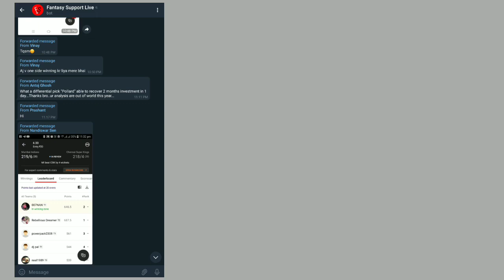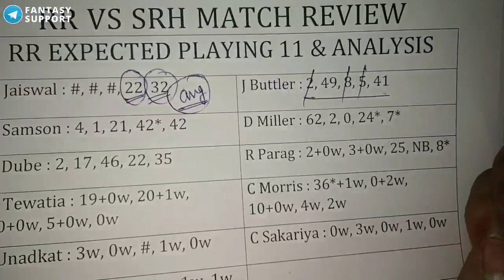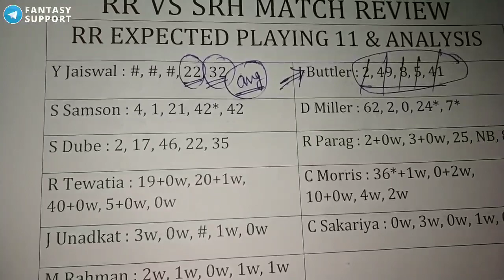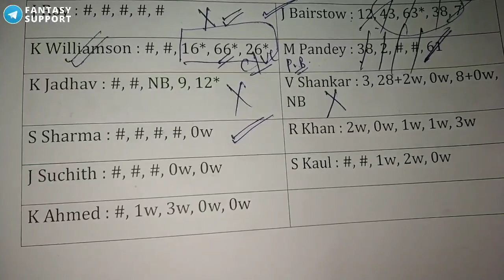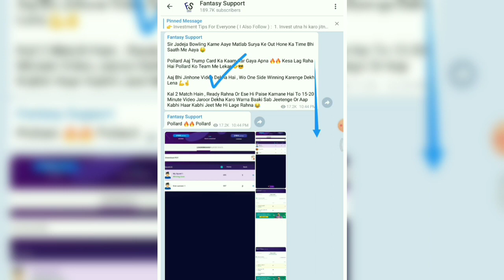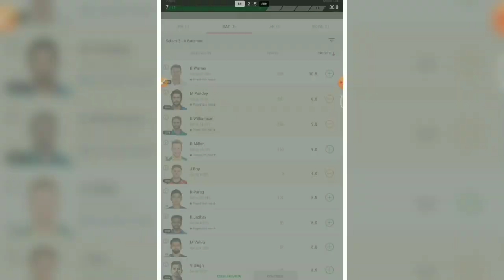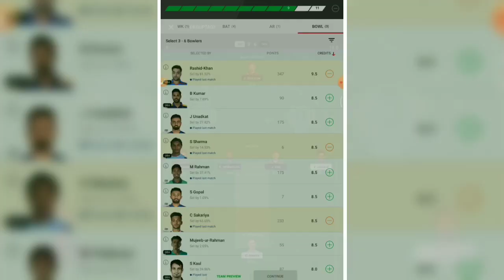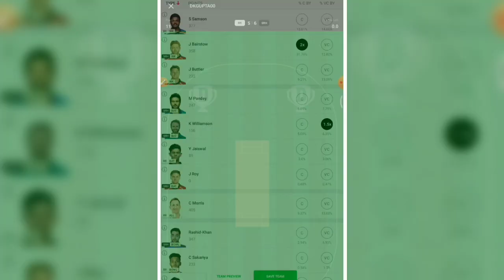RR vs SRH Dream11 Team, RR vs SRH Match Preview, SRH vs RR Dream11 Prediction, RR vs SRH Dream 11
About This Video : This video is all about RR vs SRH match. I am going to tell you some big news regarding RR vs SRH IPL match. in this video I am going to talk about RR vs SRH Dream11 Match venue, Pitch Report, Players, Grand League Tips, Small League Tips, GL Teams, SL teams, Many Other Things.

Make sure to watch the video till the end because i have provided some very important news and Drop a like for my efforts.

1. Comment Before The Match Starts.
3. Edited Comments Are Not Allowed In Giveaway ( You Can Comment Unlimited Times From One I'd )
4. Do Not Comment Your Email or Mobile Number.
5. Make Maximum Engagement To Increase Your Chances Of Winning. You Can Like The Video , Share The Video and Watch The Video Till End For Maximum Engagement.

Live Support Does Not Promote any App and Not Liable for any Profit or Loss Which may Arise from These Apps. This Game involves an element of financial risk and may be addictive, Please Play Responsibly and at your own risk. Dream11 is a Fantasy Sports Gaming Platform in India Which is Very Famous and assures 100% Legality. This Video is Just for Knowledge Purpose.